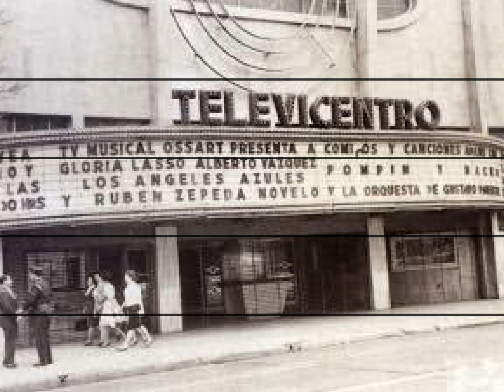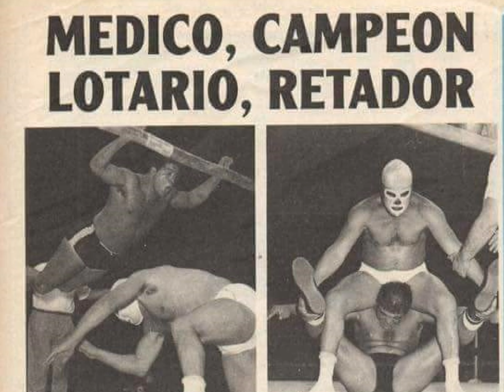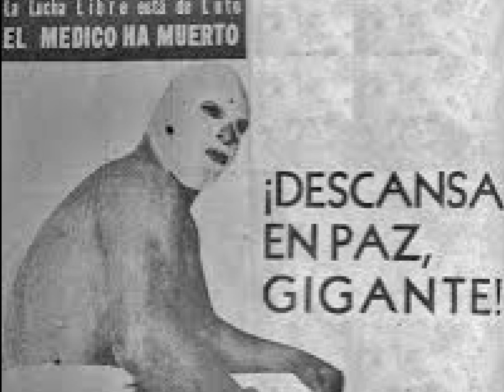La primer figura de la lucha libre en la T.v y el Cine.